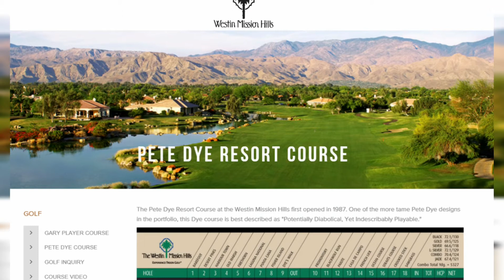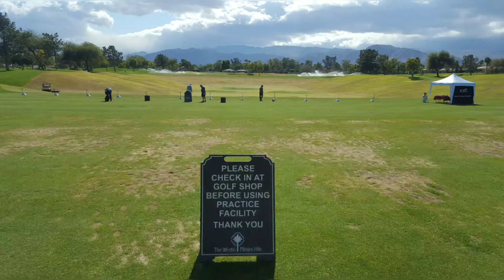2018.2 Western Mission Hill GC(CA)